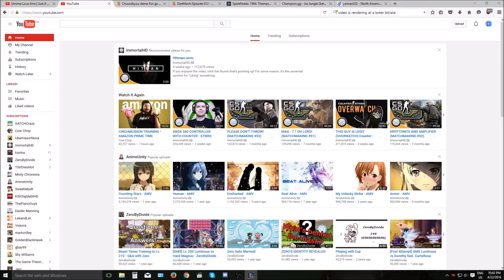Placement Highlights and Lowlights | Road to Platinum Episode 2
4 games combined into one action packed clip.